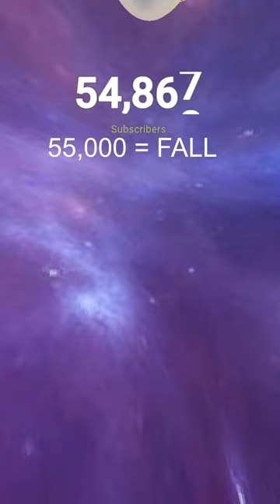Gorilla Tag Only Up Stream!!!